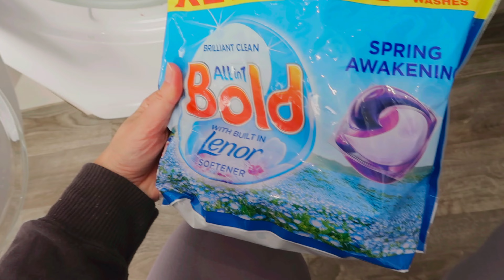EXTREME HOUSE CLEAN || deep cleaning motivation || clean with me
I hope you enjoy this full house deep cleaning video! My plan is to try and do way more of these in the hope that my house will actually stay tidy haha!